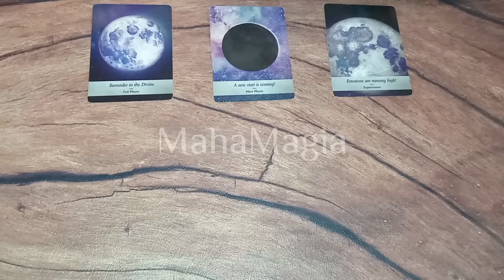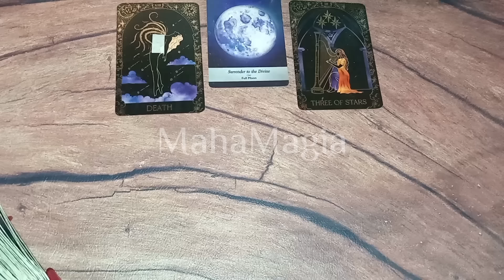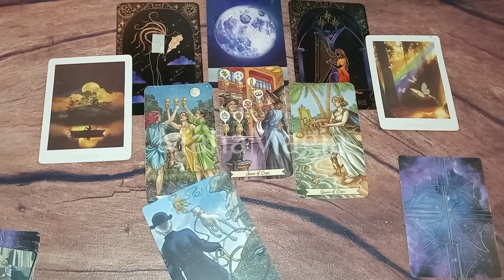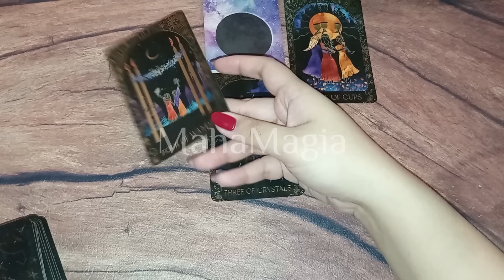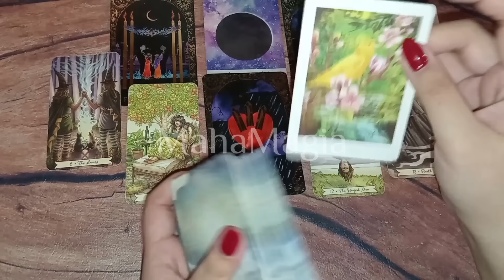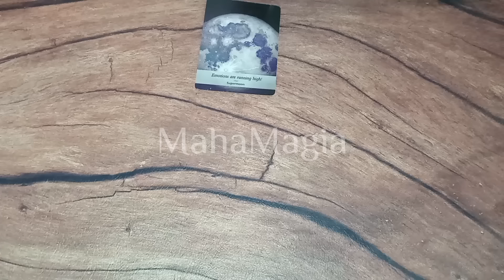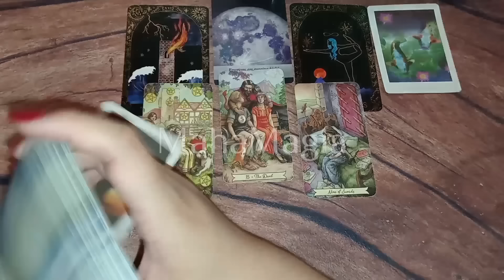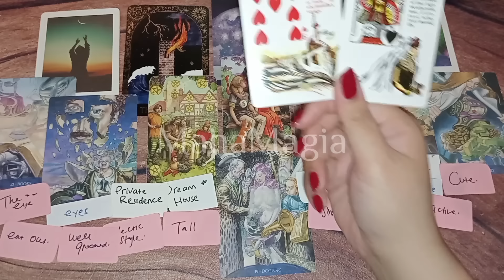Ada sosok yang memiliki ketertarikan begitu dalam padamu.. siapa dia? Pilih kartu TAROT MAHA MAGIA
THIS MESSAGE MEANT FOR YOU
1.  1:55
2. 16:16
3. 31:41

Hi, name is 🌞Maha🌝 I'm an psychic tarot reader based in indonesia. Pembacaan aku kebanyakan menggunakan kartu TAROT dengan sedikit pesan pesan dari ORACLE CARD

menggunakan kartu tarot sebagai media ditambah dengan memadukan kemampuan supranatural, intuisi dan pengetahuan esoteric untuk membaca ramalan/ prediksi yang disesuaikan Oleh tema
prediksi atau ramalan ini diperuntukan secara general atau collective reading

1. IDR 143.000/ 3 pertanyaan

2. IDR 269.000/ 15-20 menit video

3. IDR 377.000 - URGENT/ 30 menit interactive call

--- payment booking ke rek bca a/n m iqbal (my dad's) ---